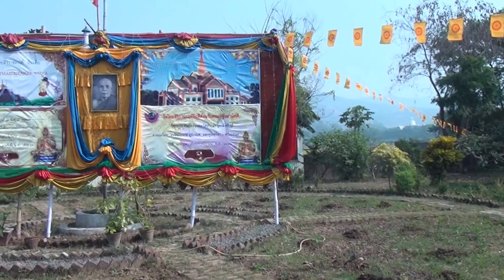วัดไทยสิริราชคฤห์ ชวนทำบุญ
วัดไทยสิริราชคฤห์ เมืองราชคฤห์ อินเดีย